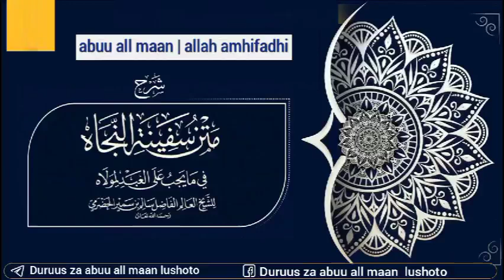[5]SAFIINATU NAJA | NAJSI ZINAZO TWAHARIKA | الذي تطهر من النجاسات